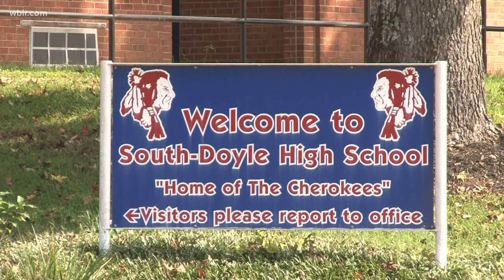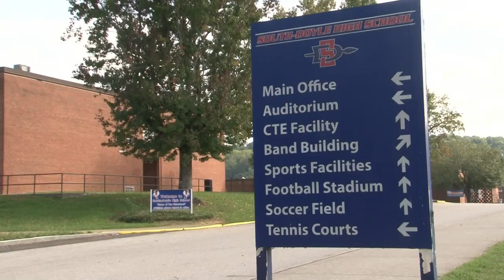Email reveals South-Doyle High School's approach to LGBTQ students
Advocates are upset after the South Doyle HS principal told teachers to avoid asking students about their preferred pronouns.